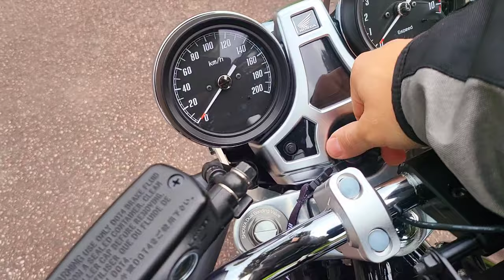How it’s feel to ride "HONDA CB1100 RS 2018" [Deep review] Asmr|relax|smooth|amazing stability [4K]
How it’s feel to ride "HONDA CB1100 RS 2018" in Sweden.
Deep review.
Test ride some wear in the Swedish countryside.
Relax Ridning 😌
Gopro8black..